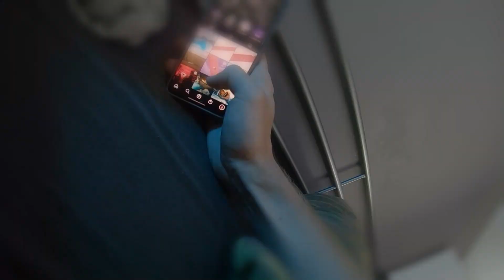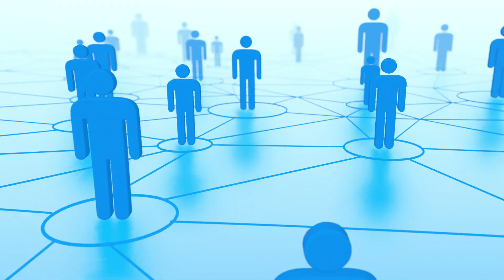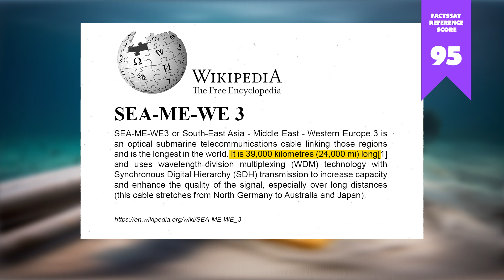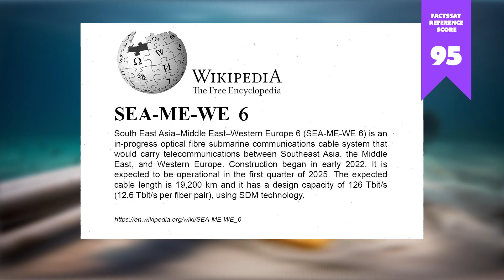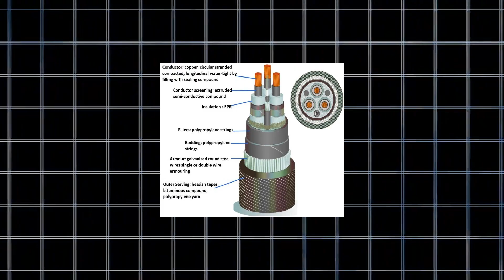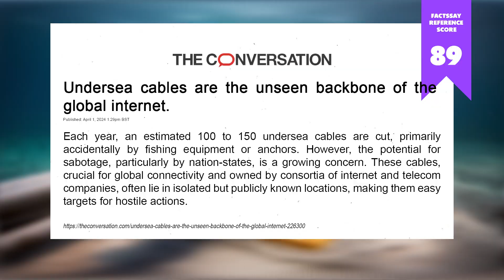From Sea to Screen: The Journey of Internet Data 😲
Your favorite Netflix shows and Insta posts owe it all to undersea cables! 📶These hidden heroes connect the globe, handling 99% of international data traffic—not satellites! From shark-proof armor to lightning-fast speeds, these cables are the internet’s real MVPs.

✅ Discover how undersea cables work and why they’re faster than satellites.
✅ Learn about major cables like SEA-ME-WE3, MAREA, and AAE-1.
✅ Understand how they survive shark bites, fishing gear, and even sabotage!
✅ Explore the future of undersea communication, with faster and more reliable connections driven by tech giants like Google and Meta.

🌊 Dive into the fascinating underwater world that keeps us all connected, virtually and globally!